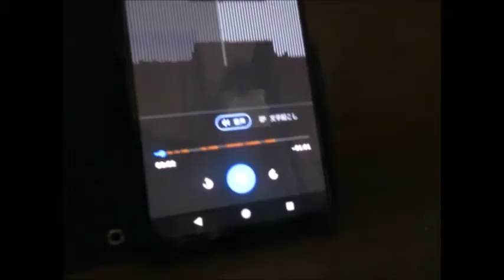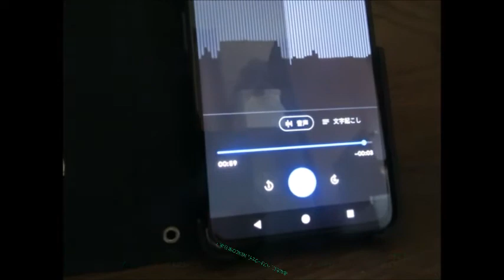【ハイラジ518】岩槻管制では余り聴かないな～？そして、読めてる！ E50・駒形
岩槻管制では余り聴かない「巻潟東インター」。
読み方は「まきかたひがし」なのですが、システム更新前の岩槻管制の音声では此れを「まきがたひがし」と発声していました。しかし、現行の音声では問題なく前者の読み方が出来ているようですね。